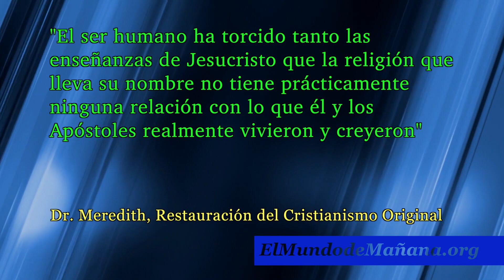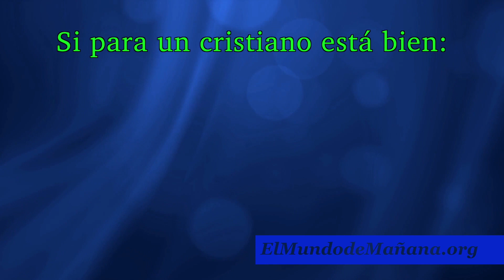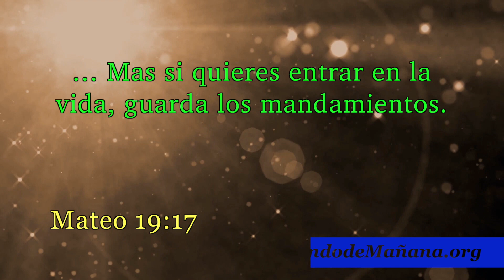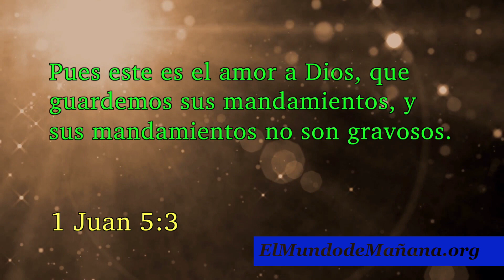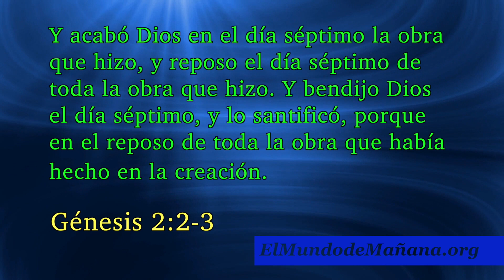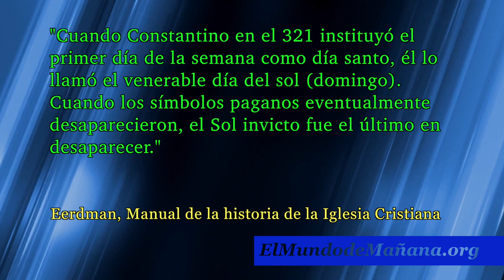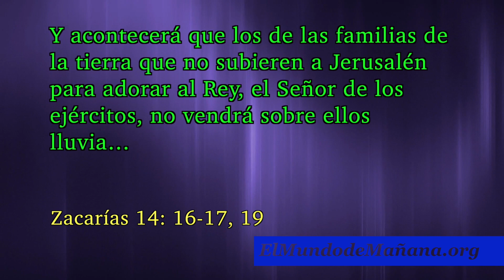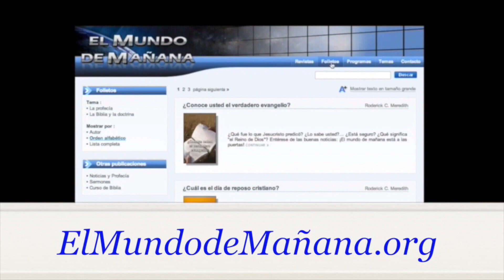Cristo vs cristiandad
Si Jesús de Nazaret retornara a la tierra hoy en día  ¿reconocería la religión que está usando su nombre? Aunque parezca asombroso la Iglesia que fundó Jesús ni se parece aquellas que se llaman así mismas cristianas, y este es un hecho tanto bíblico como histórico.
Si quisiera descubrir cómo sucedió esto ¡Acompáñenos!